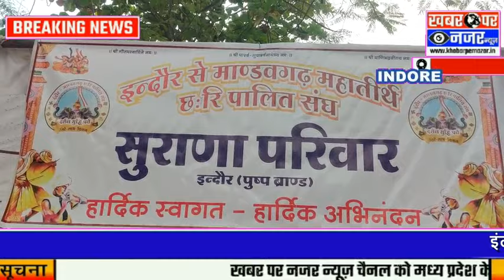इंदौर से मांडव गढ़ की यात्रा का शुभारंभ गुरुदेव के आगमन से हुआ || Mandvgarh Yatra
इंदौर से मांडव गढ़ की यात्रा का शुभारंभ गुरुदेव के आगमन से हुआ निवेदक  किशन लाल जी, लाभचांद जी,महेंद्र,सुरेंद्र सुराणा परिवार